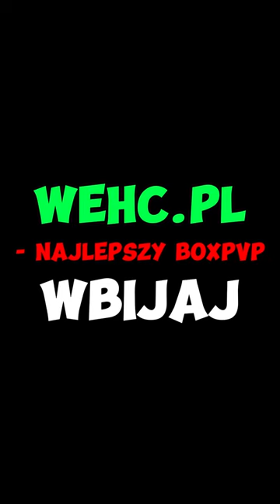BoxPVP gameplay | Wehc.pl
Wbijaj na wehc.pl!